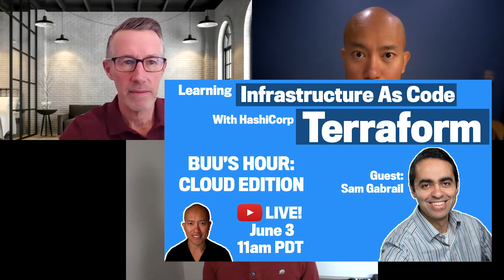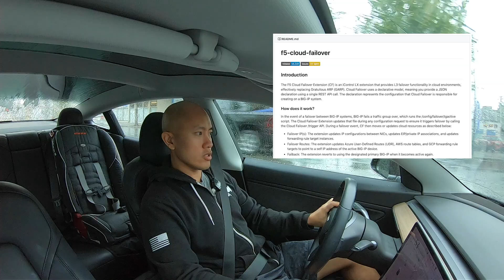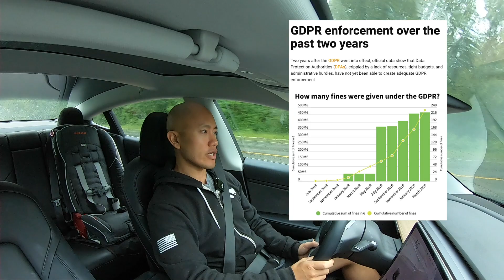MEET SAM GABRAIL - Daryl & Buu's Weekly Update - June 1, 2020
1:46 Giveaway Annoucement
2:31 Introducing Sam
3:59 Q&A with Sam
11:17 Weekly Announcements
13:07 F5 Updates from Buu’s car

This week we were joined by Sam Gabrail. Sam is a Solutions Engineer with Hashicorp. He works with customers to help them understand the value they can get from Hashicorp tools, most of which are free for people to use. Sam will also join Buu on a Live Stream on Wednesday to get people started with Infrastructure as Code with Terraform!

These shows will be uploaded to Apple Podcast and Google Play Podcasts starting this week. Please bear with us while we upload the previous episodes first through the week.

Live Streams

Learning Infrastructure as Code with Terraform w/Sam Gabrail, HashiCorp

Building Up Communities with Alex Dow

Webinars

F5 Labs Breach Trends: New Architectures, Old Attacks
• June 11th at 10:00 am PT
• What the growing correlation means between the sector and breach modes
• How and why attackers are targeting the retail sector using an injection technique known as formjacking
• More about credential abuse and phishing and the causes of the growing number of API breaches
• How to reap the benefits of the emerging architectures without increasing risk

F5 ACI Servicecenter - Bring L4-L7 to ACI through programmability
• June 24th at 8:00 am PT
• Deep infrastructure visibility into the ACI and F5 deployment, and
• Network as well as application management on BIG-IP.

• Offers a chance to explore some high-level BIG-IQ features and workflows at your own pace, through a series of screenshots and short text call outs.

Cloud

Migrating OpenShift Applications Using Cluster Application Migration Tool and F5 CloudServices GSLB

Deploying BIG-IP in Azure  with Terraform - HA via API by Jeff Giroux

Security News

Free Monitoring Tool to Measure Dark Web Exposure from Immuniweb
• Trademark Infringement and Misuse
• Potential Phishing
• Domain Squatting
• Dark Web Exposure
• Potential Social Networks Squatting

The dark web is flooded with offers to purchase corporate network access

Daryl Montgomery and Buu Lam are the F5 Account Team covering valued clients in British Columbia, Northwest Territories, Yukon and Nunavut. Their weekly show covers recent topics in the world of F5. Weekly Update will be released at the beginning of each week. Buu's Hour Live Streams are released throughout the week.